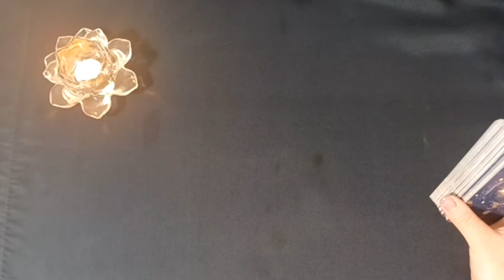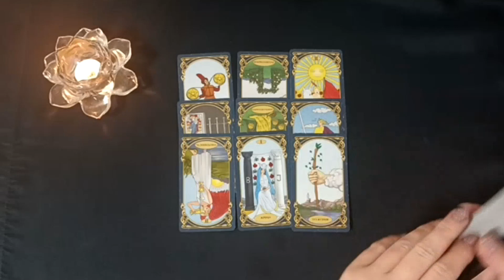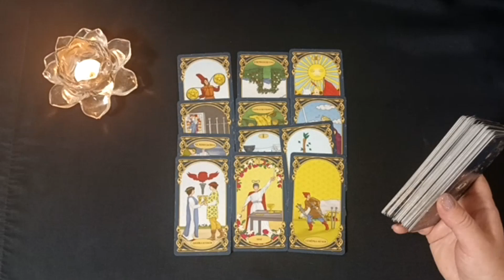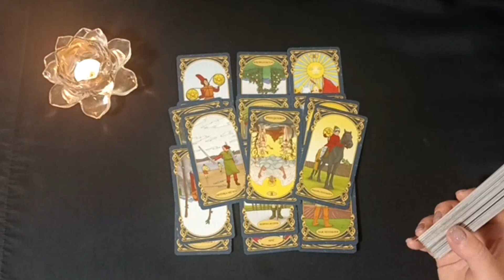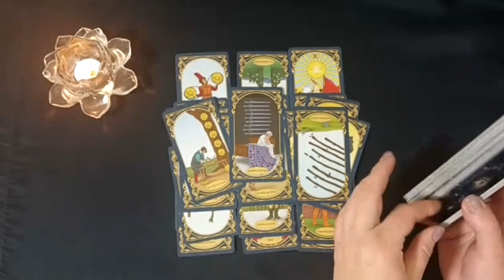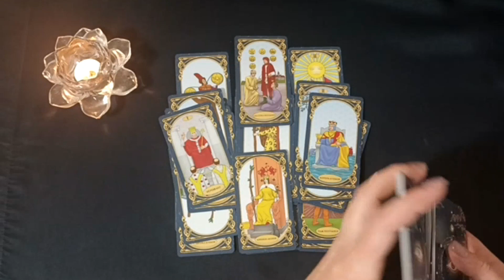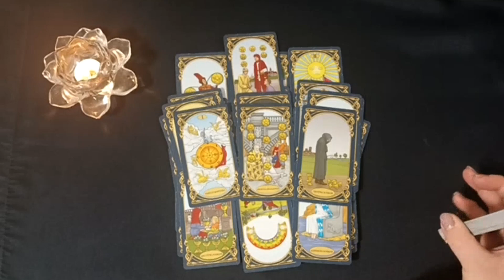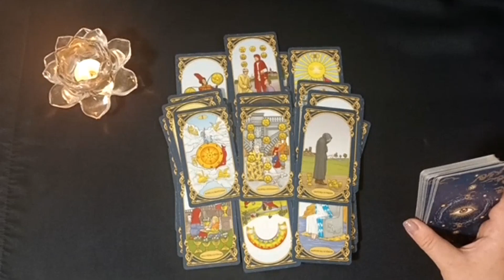СВЕРХСПОСОБНОСТИ. Все ли могут открыть сверхспособности. Что нужно делать для открытия?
И у нас сегодня видео про сверхспособности. Узнаем в таро раскладе все ли могут открыть сверхспособности и что нужно делать для открытия способностей.
Тема - СВЕРХСПОСОБНОСТИ. Все ли могут открыть способности. Что нужно делать?
"Глубокие тайны и древние знания ждут вас на нашем YouTube канале! Откройте для себя увлекательный мир карт Таро, нумерологии, ченнелингов, медитативных планов и рун в наших захватывающих видео. Разгадывайте загадки прошлого и будущего, углубляйтесь в символику и значение карт, исследуйте влияние чисел на нашу жизнь и погрузитесь в контакт с мудрыми духовными сущностями. Наши эксперты поделятся с вами уникальными знаниями и техниками, чтобы помочь вам раскрыть свой потенциал и пройти по пути духовного развития.